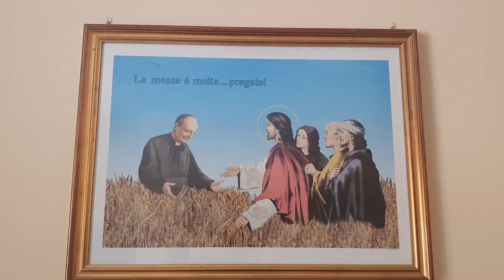Benedizione di Sua Eccellenza Rev.ma Mons. Giovanni Accolla dei locali dell'Oasi Madre Nazzarena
Benedizione da parte di Sua Eccellenza Rev.ma Mons. Giovanni Accolla dei locali ristrutturati dell'Oasi Madre Nazzarena a Fiumara Guardia - Messina 25/06/23